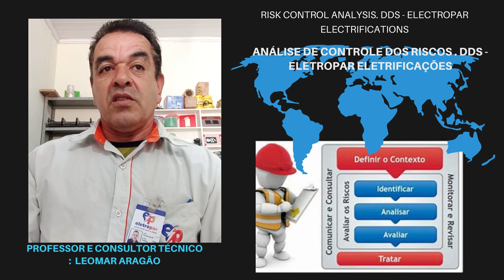CRITICAL RISK ANALYSIS. / ANÁLISE CRÍTICO DOS RISCOS .